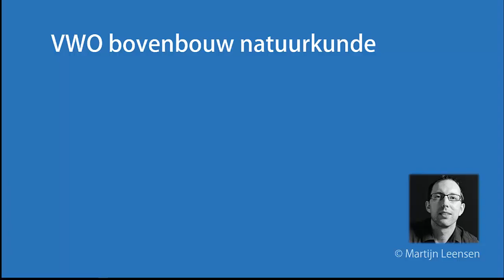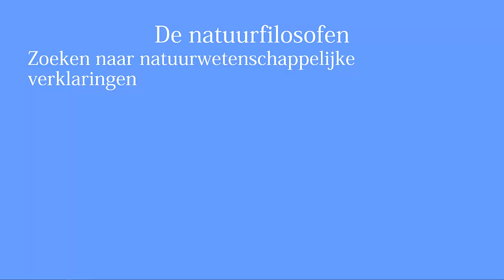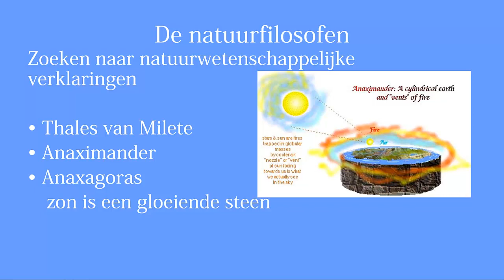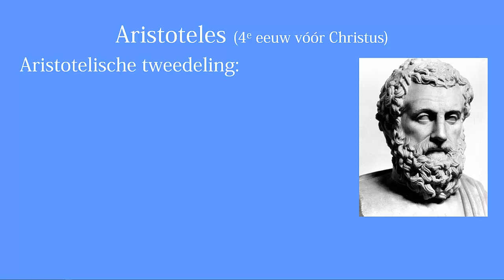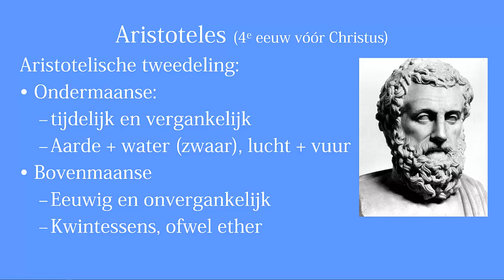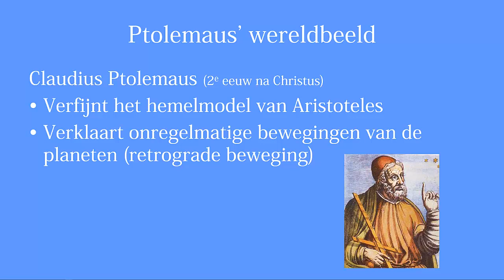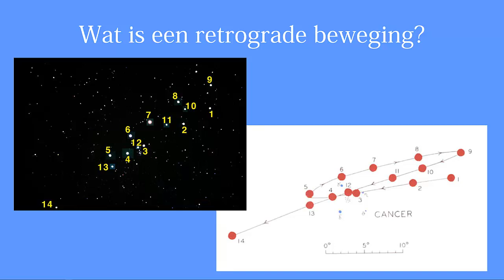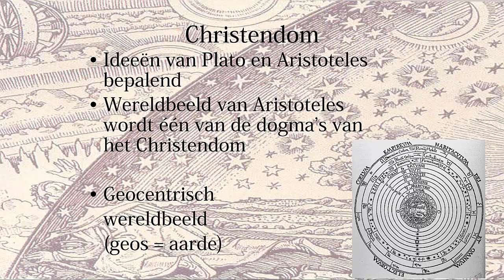Wereldbeelden I Van Aristoteles tot Newton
In deze webles bekijken we hoe de mensen in de oudheid keken tegen de aarde en het heelal.